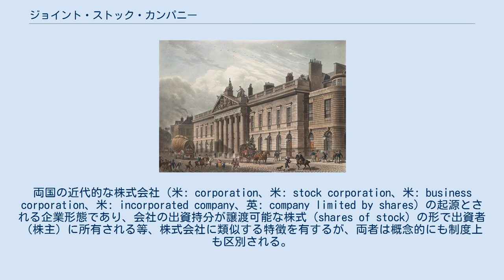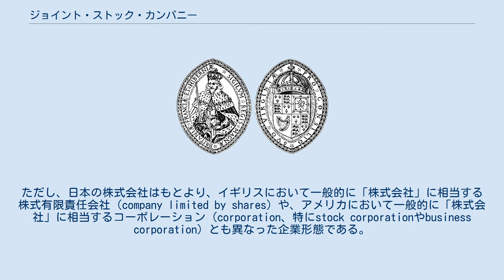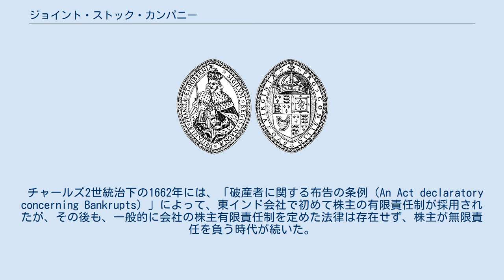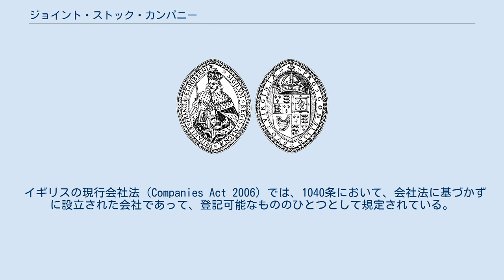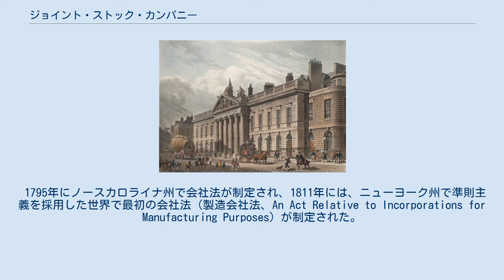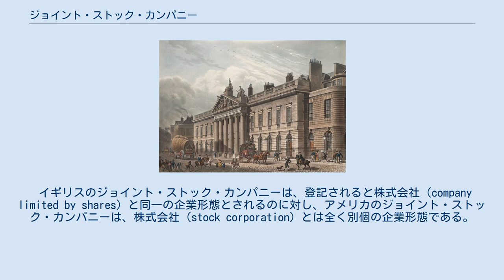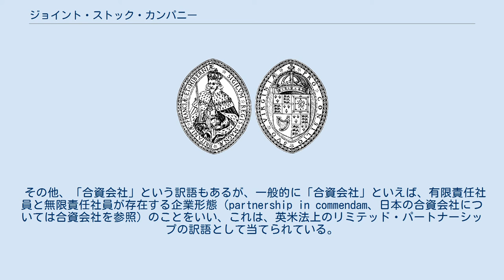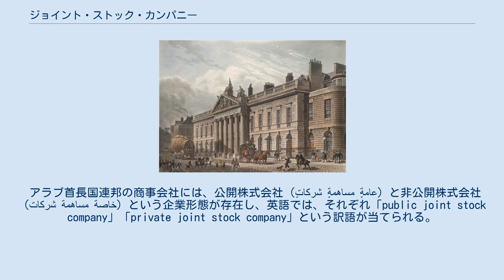ジョイント・ストック・カンパニー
ジョイント・ストック・カンパニー（英語: joint stock company）は、イギリスやアメリカにおける企業形態のひとつ。
両国の近代的な株式会社（米: corporation、米: stock corporation、米: business corporation、米: incorporated company、英: company limited by shares）の起源とされる企業形態であり、会社の出資持分が譲渡可能な株式（shares of stock）の形で出資者（株主）に所有される等、株式会社に類似する特徴を有するが、両者は概念的にも制度上も区別される。
日本語では、「株式社団」「合本会社」などと訳すこともある（日本語訳については、後述#日本語訳参照）。
 なお、イギリスやアメリカ以外の国の会社形態のひとつとして「joint stock company」の訳語が当てられる例（詳細は後述）もあるが、本項では、主としてイギリス（およびイギリスに起源をもつアメリカ）の企業形態を扱う。
 しばしば株式会社と同視されることもあるように、ジョイント・ストック・カンパニーは、譲渡可能な株式によって出資持分が出資者（株主）に所有される企業形態であり、その歴史は、1553年に設立されたイギリスのロシア会社（Russia Company）に遡る。
機関構成や株主の地位、法制上の位置づけなどは、時代や地域によって異なる。
歴史的には同一の起源を有するものの、イギリスのジョイント・ストック・カンパニーとアメリカのジョイント・ストック・カンパニーでは、その実体や法制上の位置づけに違いがあり、両者は別の企業形態だと指摘される。
例えば、イギリスにおいては、一定の要件を満たした「ジョイント・ストック・カンパニー」は、会社法（Companies Act）に基づいて設立された株式会社（company imited by shares）と同一の企業形態として位置付けられており、その場合の「ジョイント・ストック・カンパニー」は、実体上は古い呼称を有した株式会社にすぎない。
他方、アメリカでは、会社法制上、株式会社（corporation）とは完全に区別された企業形態である。
 このように、「株式会社」と一応区別される「ジョイント・ストック・カンパニー」も、概念的に（あるいは、理念上）「株式会社」に含まれると考える見解も存在する。
ただし、日本の株式会社はもとより、イギリスにおいて一般的に「株式会社」に相当する株式有限責任会社（company limited by shares）や、アメリカにおいて一般的に「株式会社」に相当するコーポレーション（corporation、特にstock corporationやbusiness corporation）とも異なった企業形態である。
したがって、ジョイント・ストック・カンパニーが概念上「株式会社」に含まれるかどうかは、「株式会社」の本質論によって決まるとしても、少なくとも、「ジョイント・ストック・カンパニー」と「株式会社」は同一の概念ではない（日本語訳も参照）。
 ロンドンにあったイギリス東インド会社本部 それまでの制規会社（regulated company）は、各社員が規約に基づき自己の資本を所有し、自らの計算において企業を経営していたが、その後、構成員が出資した資本をすべて結合し、それを単一の結合資本（joint stock）として企業を経営する形態が誕生した。
1555年、ロシア会社は、メアリー1世に勅許（特許）を与えられ、結合資本により運営されるようになった。
これが、ジョイント・ストック・カンパニーの起源ともいわれている。
 初期のジョイント・ストック・カンパニーでは、株主は無限責任を負っていた。
この点において、ジョイント・ストック・カンパニーは、株式会社とは本質的に異なり、「カムパニー的外枠の中に押込まれた、ないしはその土台の上に築かれたパートナーシップ制、あるいはかかるものとしての特殊イギリス的な会社形態」であるという指摘がされている。
ここでいう「無限責任」とは、直接的な人的無限責任ではなく、会社が全出資者に対して出資額に比例した「徴収」を行うことで、全出資者が出資額を超えた責任を負うことを意味する。
 チャールズ2世統治下の1662年には、「破産者に関する布告の条例（An Act declaratory c...